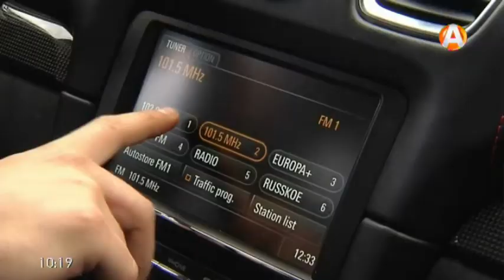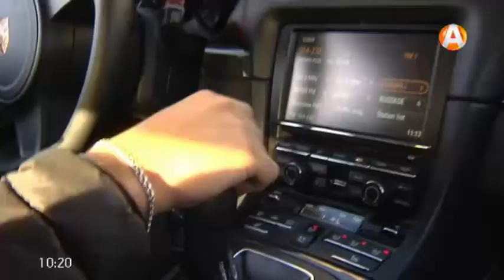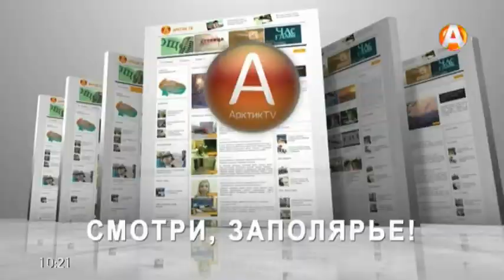Точка зрения 05.10.2016